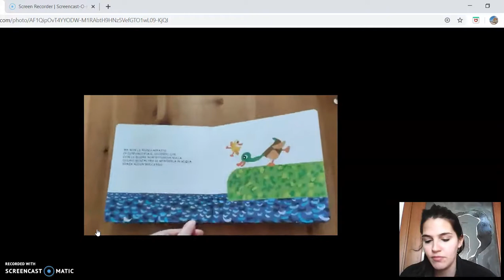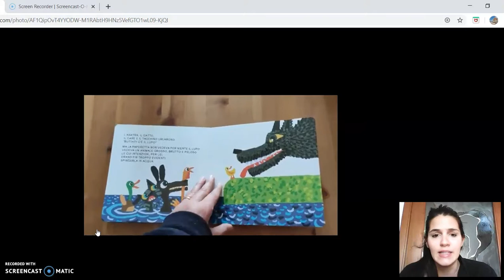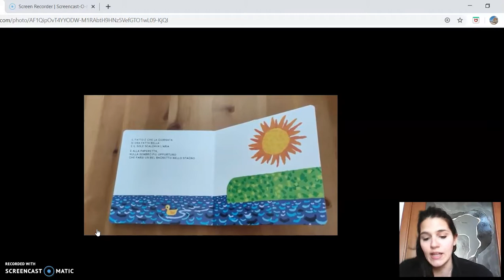LETTURA: "Il fatto è" di G.Tessaro